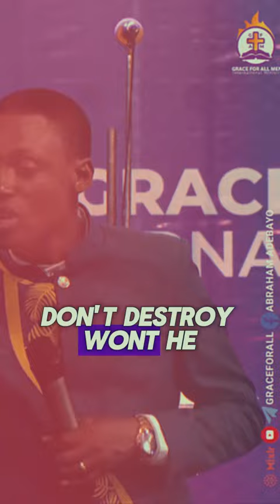GOD'S KIND OF MAN || PROPHET ABRAHAM ADEBAYO